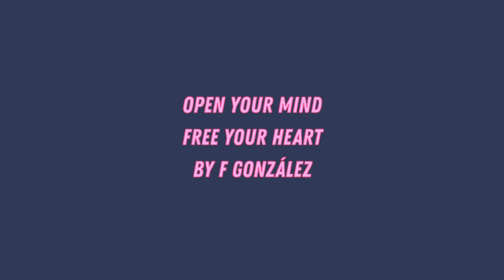¿Existe el lobby lgbt y la agenda g4y?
cualquier grupo que luche por derechos es válido, muchas veces esto ha costado tiempo, trabajo, esfuerzo y a veces hasta vidas, ejemplos: la lucha de las mujeres de los movimientos feministas, de los afrodescendientes, de los migrantes, de las personas con discapacidad, de las personas indígenas etc. y esto no los convierte en un "lobby con privilegios" si no que como cualquier otra asociación de personas se tienen que esforzar muchas veces con sus propios recursos para poder obtener los mismos derechos que las demás personas. Nadie financía a escala mundial al movimiento LGBT esto es una falsedad.